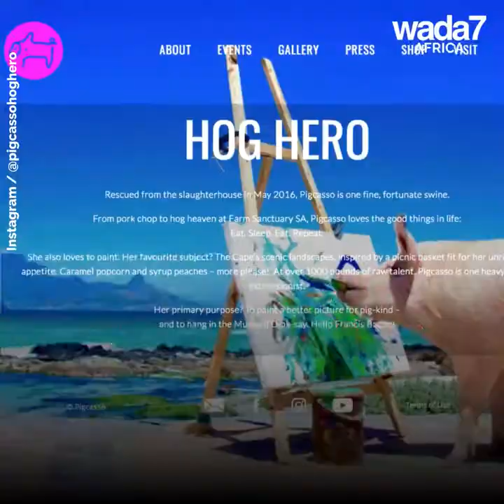"Pigcasso", the South African sow who is a painter ! 🐷🎨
Her name is "Pigcasso", cause this saw is painting works of art in South Africa ! 🐷🎨